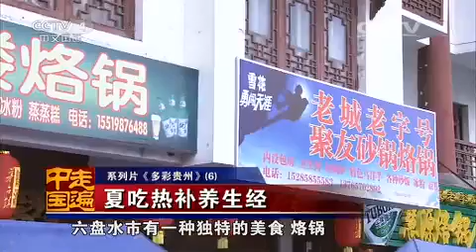多彩贵州 系列片（6）——夏吃热补养生经 【走遍中国20150721 】